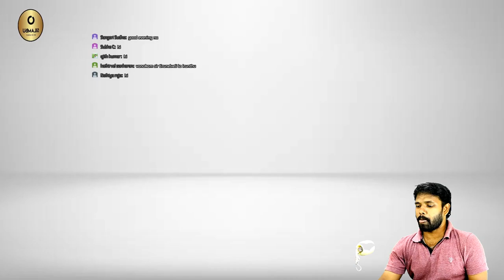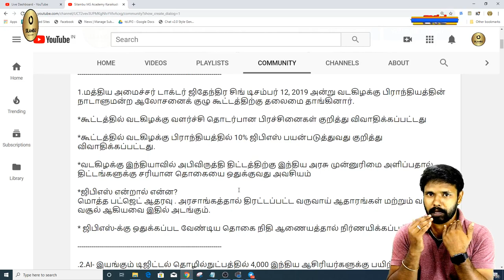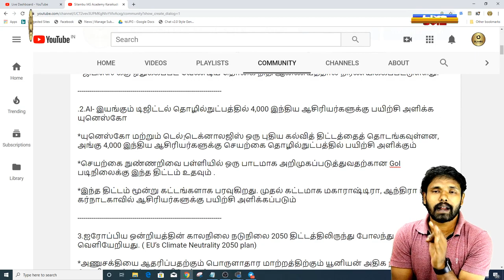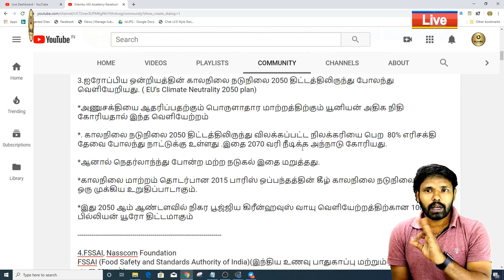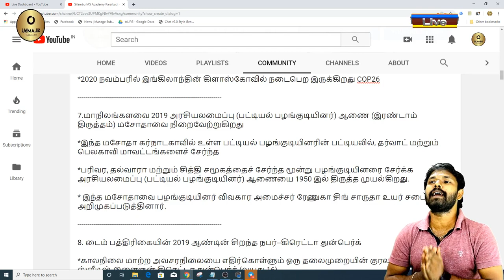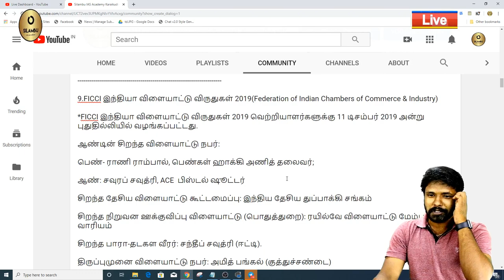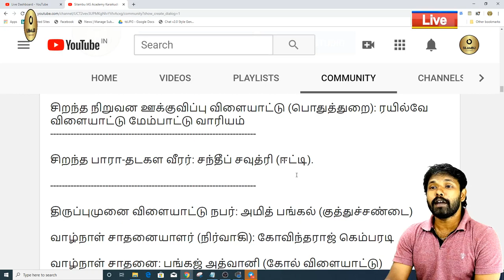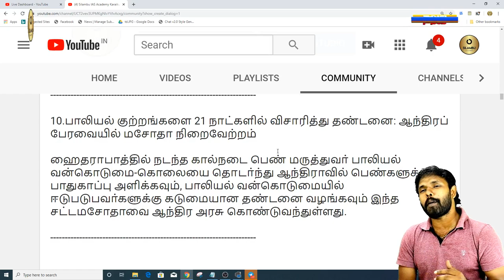நடப்பு நிகழ்வுகள் டிசம்பர் 13